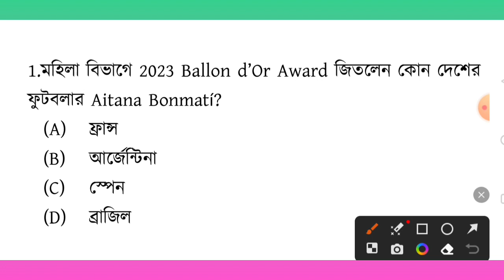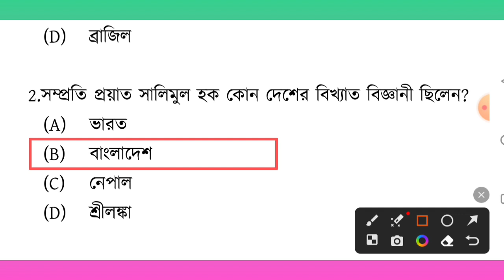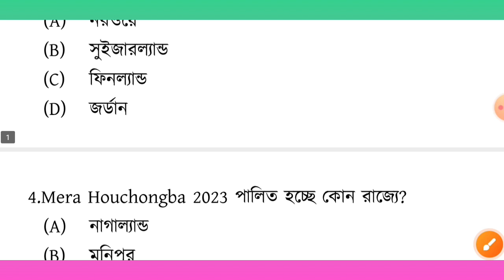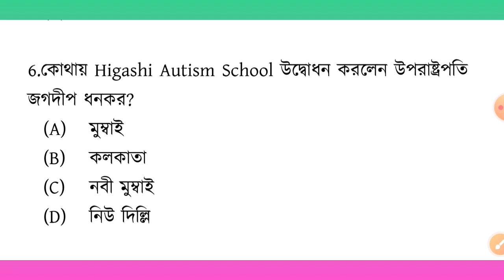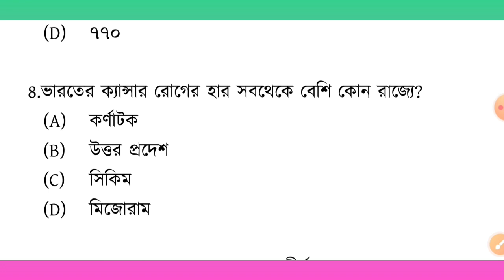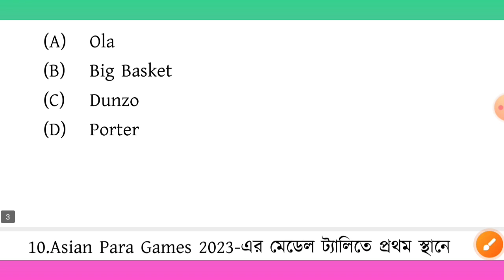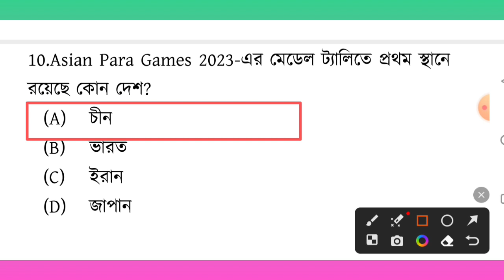02nd November 2023 - daily current affairs in Bengali | কারেন্ট অ্যাফেয়ার্স 2023| WBP|WBCS| Food SI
02nd November 2023 - daily current affairs in Bengali | কারেন্ট অ্যাফেয়ার্স 2023| WBP|WBCS| Food SI